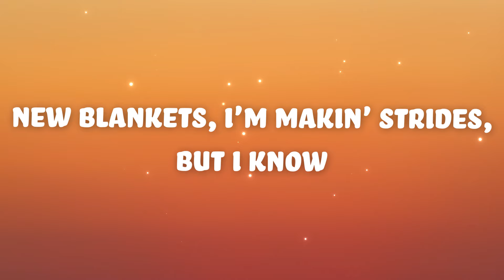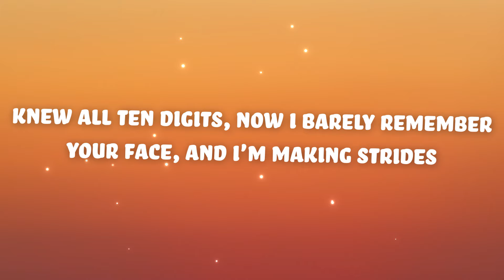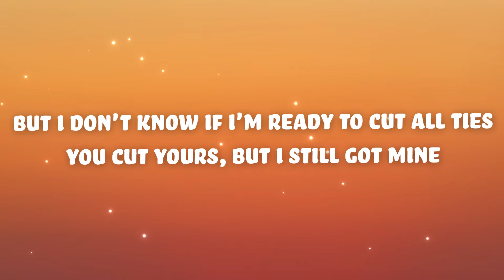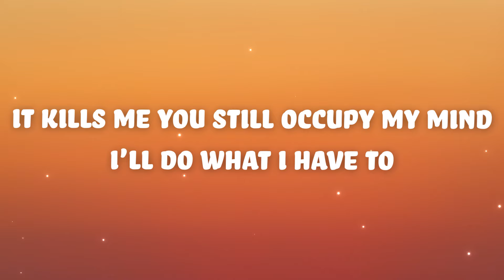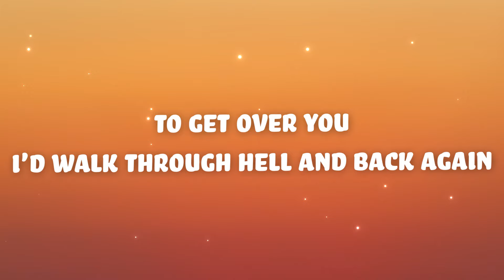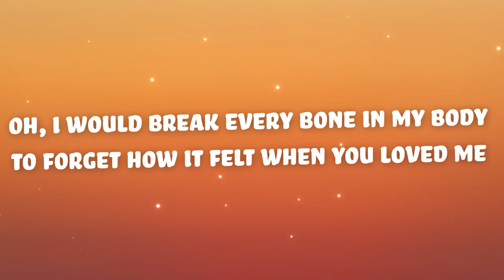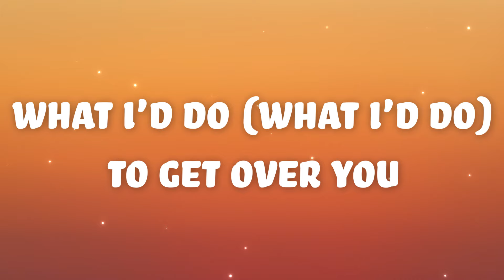ROSIE - to get over you (Lyrics)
Lyrics

[Verse 1]
I'm still getting used to my bed feeling queen-size
I'm still getting used to my space on the right side
New blankets, I'm makin' strides, but I know
I'm still getting used to forgetting your number
Knew all ten digits, now I barely remember
Your face, and I'm making strides

[Pre-Chorus]
But I don't know if I'm ready to cut all ties
You cut yours, but I still got mine
It kills me you still occupy my mind
I'll do what I have to

[Chorus]
To get over you
I would hike Mount Everest
I'd walk through hell and back again
Oh, I would break every bone in my body
To forget how it felt when you loved me
What I'd do (What I'd do)

[Verse 2]
Still can't go a day without seein' reminders
Cigarettes and ash trays, your hand on the lighter
Made new friends, pretend I'm fine

[Post-Chorus]
What I'd do
What I'd do